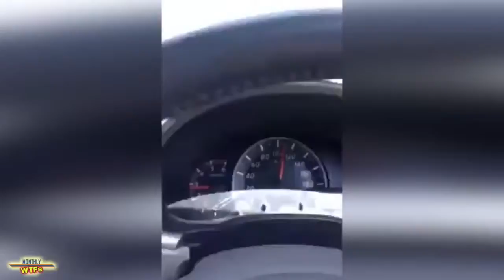Сумасшедший ВТФ составления || сентябрь 2015 года || MonthlyFails